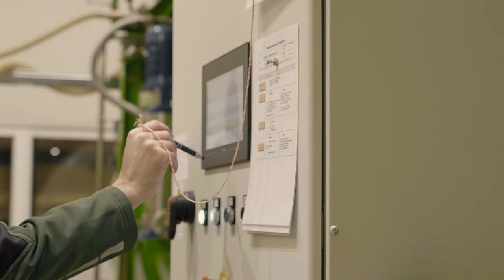Burnblock® impregnation process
Have you ever wondered what the process of impregnating wood with Burnblock® looks like? You don't have to any more, after watching this video everything will become clear.

Burnblock is a highly effective and non-toxic fire retardant. It is consisting of only purely natural ingredients combined in a patented formula. It effectively prevents oxygen from reaching the treated object – and without oxygen: no fire.

Burnblock is:
- 100% made of natural substances
- 100% biodegradable
- non-toxic
- pH-neutral
- non-corrosive
- VOC emission free